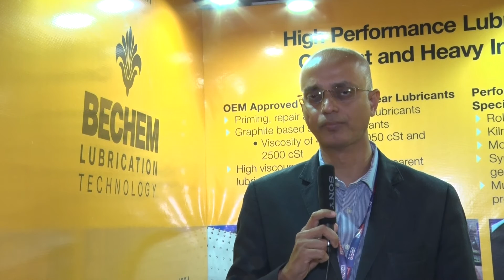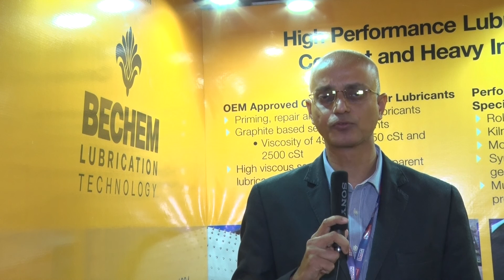Cement Expo 2016 - Carl Bechem Lubricants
Cement Expo 2016 - Carl Bechem Lubricants highlighting their product lineup showcased at the Expo - Stall No: 58